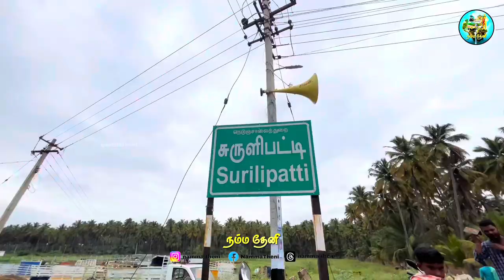சுருளிபட்டி Rekla Race 😍🔥 | Namma Theni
Let's Build a Community of Namma Theni🌿

1) Travel
2) Informative Reviews
3) Motivational Reviews
4) Tourist Plans
5) Festivals Updates
6) Movie Reviews
7) Food Reviews
8) History